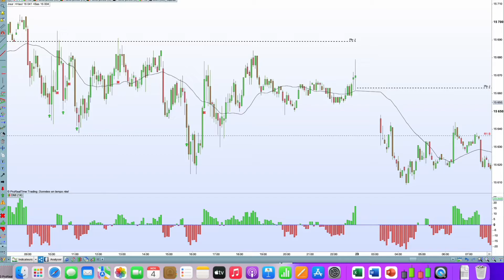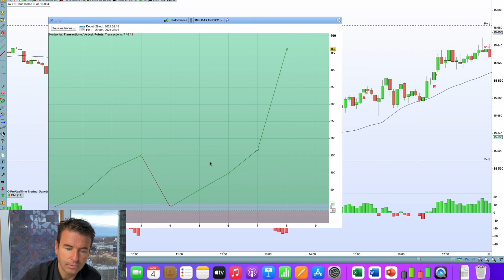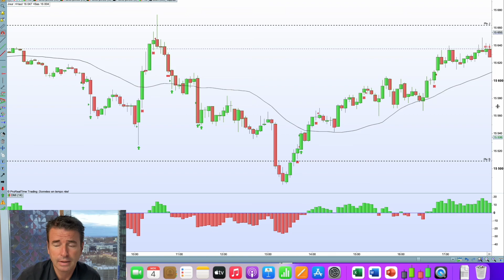3 - Perte sèche le vendredi 29 octobre 2021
3 - Perte sèche le vendredi 29 octobre 2021

Inscription à notre Masterclass Vidéo Offerte pour connaître les 5 règles qui m'ont permis de doubler mon capital en moins d'un an grâce au Trading
Si vous aussi vous voulez savoir pourquoi le Trading est la meilleure opportunité sur les marchés financiers,
Si vous voulez connaître le plan en 5 règles simples pour démarrer dans le trading rentable et ne pas perdre de temps ni d'argent, plus de renseignements en suivant le lien suivant:
Comment surmonter les 3 blocages qui empêchent de démarrer sereinement et avec confiance en Trading, Réponse ci-contre
Ces vidéos pédagogiques indiquent en temps réel notre façon de travailler sur les Futures et/ou les CFDs sur Indices.
Nous intervenons en day trading avec un objectif de rendement mensuel de 5 à 10%.
Tout conseil en investissement financier nécessite la signature d'une lettre de mission avec notre société Groupe Atlantique.
SI CES TAUX DE MARGES NE SONT PAS RESPECTES, CELA CORRESPOND A PRENDRE DES RISQUES QUI PEUVENT AMENER A UNE PERTE SUPERIEURE OU EGALE A SON CAPITAL.
90% des traders particuliers perdent de l'argent sur les marchés financiers.